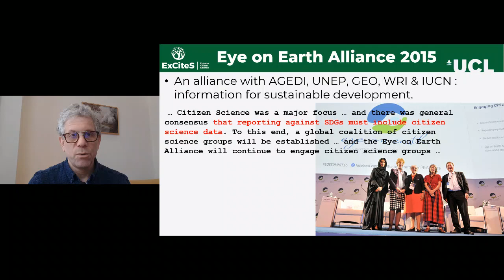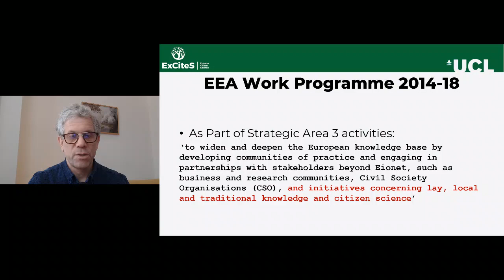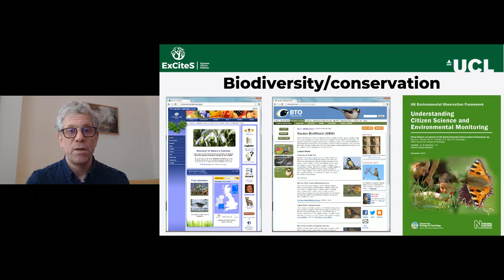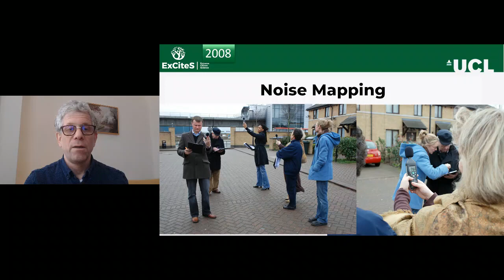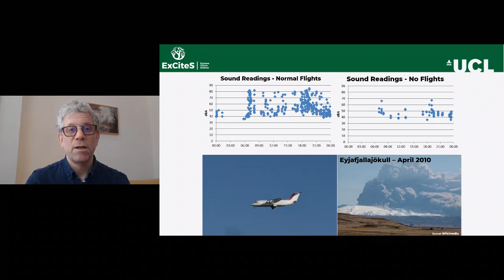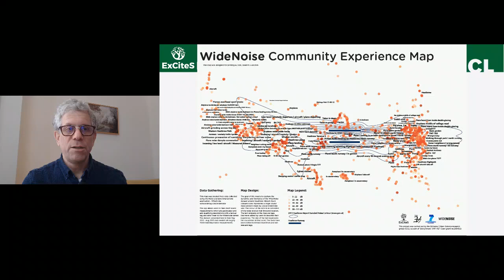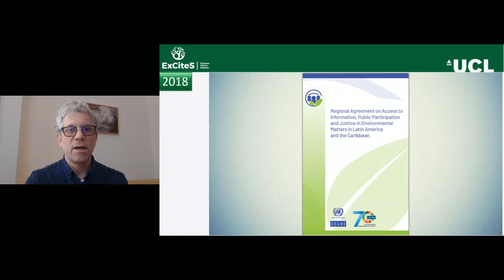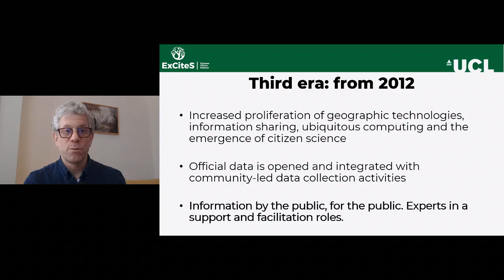Environmental information - third era from the late 2000s onward (P4)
Lecture on public access to environmental information which looks at the history from the 1970s onward, and also at themes and issues.